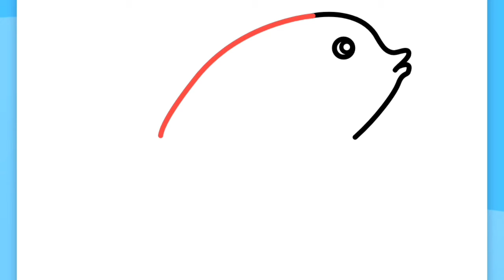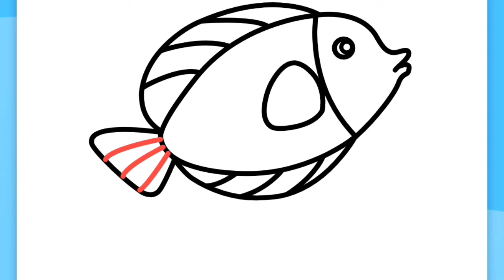how to draw a fish // fish 🐠🐟🐠🐟🐠🐟 ll simpledrawing // easydrawing //